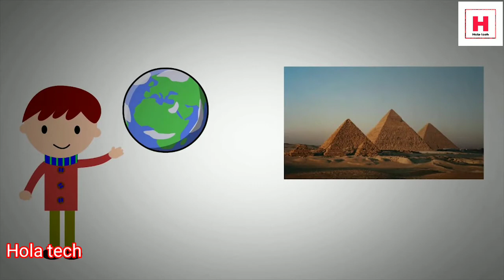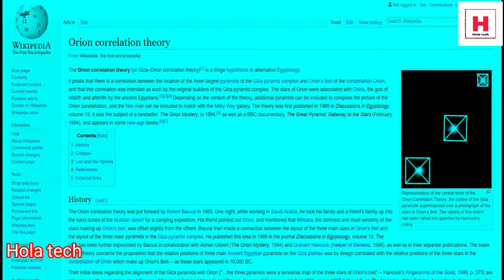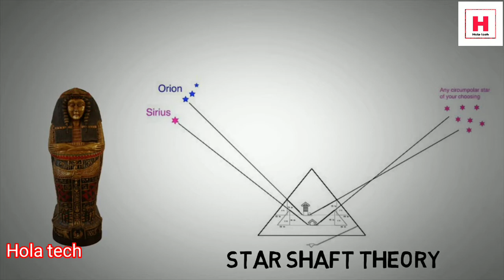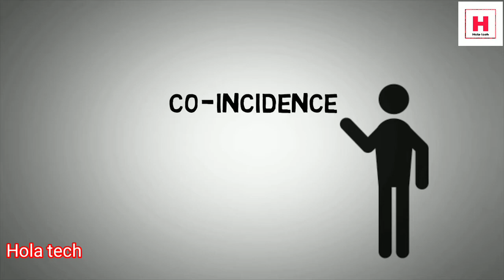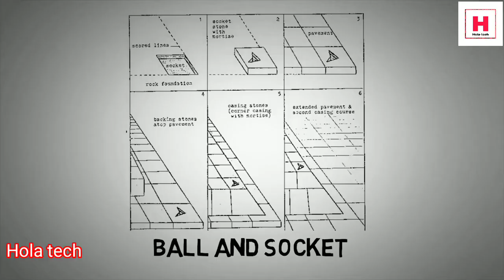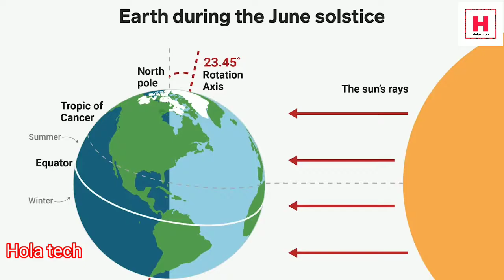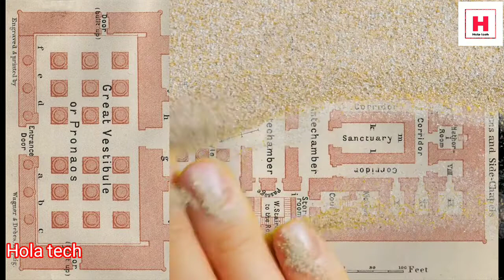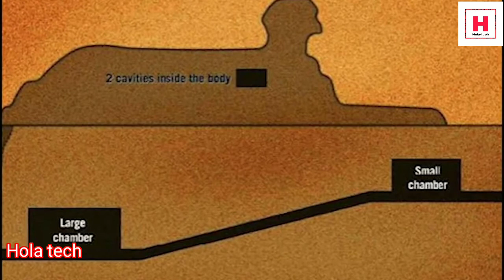पिरामिड का रहस्य Fact Ancient Egypt इतनी विकसित सभ्यता आखिर कैसे लुप्त हो गई ?